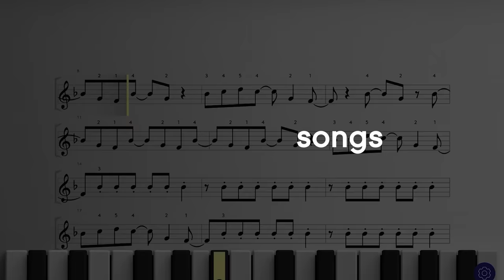LUMI: All you need to learn piano from home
LUMI is the all-in-one platform for learning piano from home, combining LUMI Keys, the LUMI app and over 1000 musical adventures to explore. Including 800 songs, 250 lessons, 350 chord and scales exercises and two thrilling arcade games.

It was designed by music education experts so anyone can dive into playing from the very beginning.

MUSIC YOU LOVE
The Beatles, Billie Eilish, Beethoven, Beyoncé and beyond. Songs from hundreds of artists are waiting to meet you in the LUMI app, in a collection that stretches on and on.

MORE THAN A PIANO TEACHER
Starting out with piano can be daunting. Swap the frustration for fun with a uniquely engaging and reassuring program of LUMI lessons in a guided curriculum.

Every learner is different. LUMI lets you completely customize how you play — from colorful shapes to traditional sheet music — so you can learn at your perfect pace.

MOTIVATIONAL MAGIC
Every LUMI journey is packed with rewarding moments and new challenges to keep you coming back for more.

THE WORLD'S MOST ADVANCED LEARNING KEYBOARD
The award-winning design of LUMI Keys makes learning to play easier than ever. Just follow the lights and colors on the keyboard, which sync with those in the LUMI app. It’s a new approach that’s completely intuitive — and fun!

LEARN ANYWHERE
The ultra-compact LUMI Keys connects wirelessly to the LUMI app on your mobile or tablet. Play and practice in any room at home. Or put LUMI in your bag and roam free.